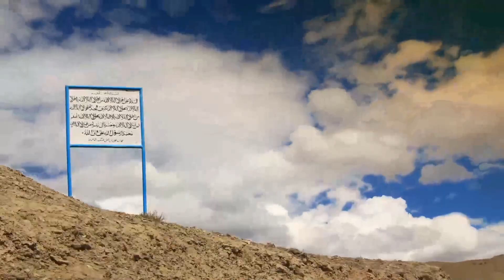【ASMR-极致哄睡】 Best Triggers for Sleep (No Talking)ASMR 助眠 触发音#100 Triggers#for sleep#no talking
Triggers including tapping, scratching, tracing, crinkles, sticky sounds and more!
* You can hear better sound by wearing headphones or earphones!
* I support your relaxation, concentration, study, and sleep.
夜幕降临，来我这里给你心理上的慰藉，白天的忙碌，深夜的释放！喜欢请可以订阅：
【ASMR Miki】 Best Triggers for Sleep (No Talking)ASMR 助眠 触发音#100 Triggers#for sleep#no talking